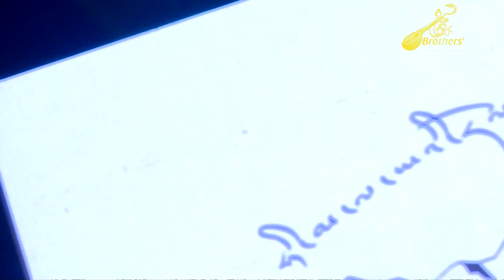Bhutanese song Choe Thongtse by Dechen Wangmo in Himalayan Music Festival 2020 organised by Brothers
Bhutanese song Choe Thongtse by Dechen Wangmo in Himalayan Music Festival 2020 Bylakuppe organised by Brothers' Entertainment.